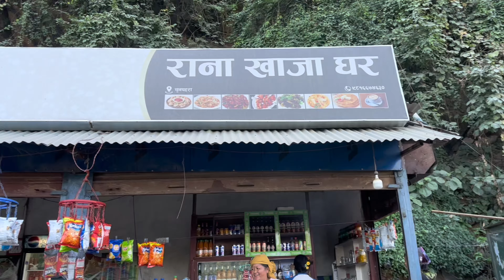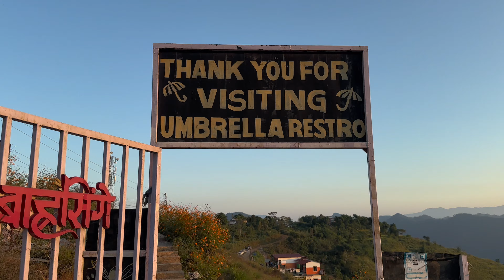MANUNGKOT VLOG WITH MD(MILL DADA ) GUYS || CHITWAN TO TANAHAU PART 1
Manung Kot Danda aslo known as Manung Danda is Scenic View Point from where Himalaya Panaromic view & mountain village view can bee seen with sunrise & sunset.

Hi !  Deepak dura Here

This channel is not made to spread any Hates or to compare any of our players or a content creator all are special and talented in there own ways.

This is a Vlog channel for Fun & Entrainment only where I used to upload